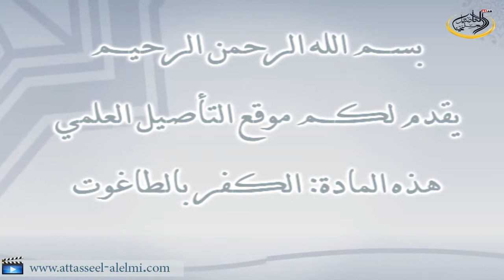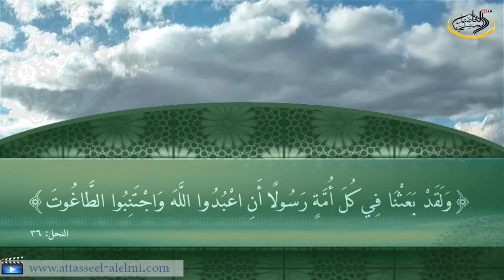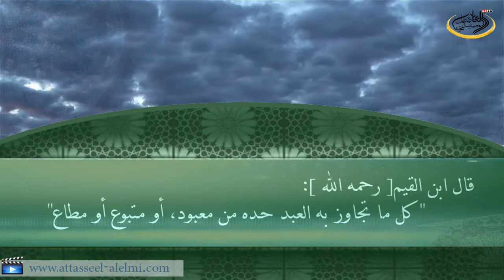الكفر بالطاغوت للشيخ هيثم سرحان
الكفر بالطاغوت للشيخ هيثم سرحان حفظه الله المدرس بالمعهد الحرم بالمسجد النبوي.